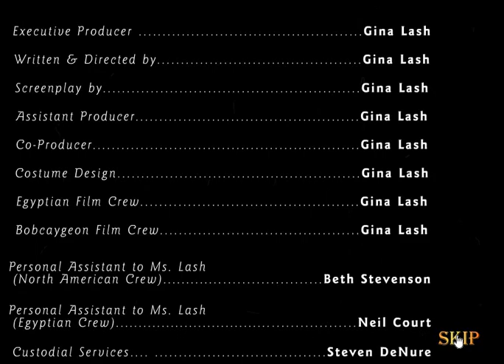Gina Lash Flash Game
I give this game a rating of 2.3/10.
This game is terrible. It's supposed to be a puzzle game where you navigate through a cave, but the puzzles are poorly implemented, and I couldn't understand anything. The controls are confusing because instead of using arrow keys, you have to click to make the character move, which made it impossible for me to pass the part with the broken bridge. I later realized that you couldn't even pick up the plank the player placed in the other room. I don't know how the game progresses beyond that point, but this is already a major flaw. The first puzzle was okay, where you had to click on a torch and a plank to create a bridge in a dark room, but the second puzzle was just frustrating. I spent 7 minutes trying to pass that part, but I couldn't figure it out. The graphics are not appealing to me, they are very basic and hastily made with the Macromedia tools, lacking shadow details and additional elements. Overall, I did not enjoy this game, and it was difficult for me to understand